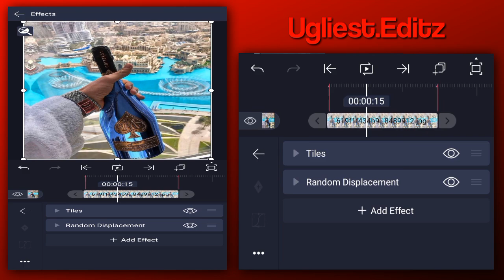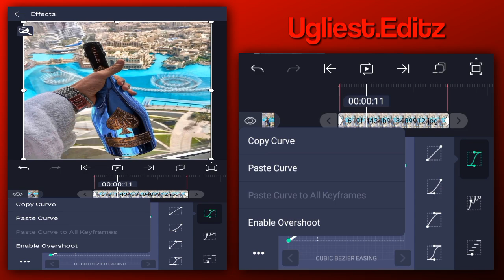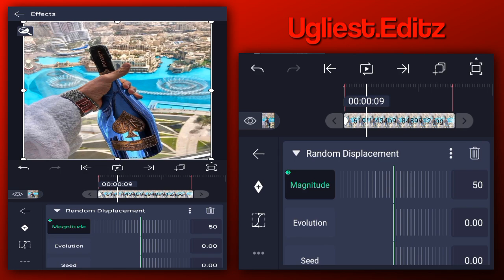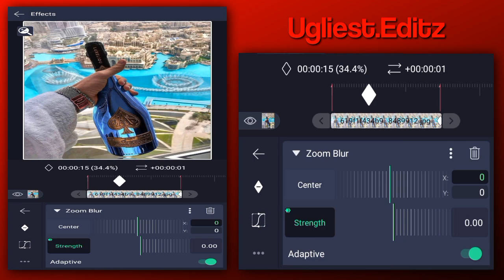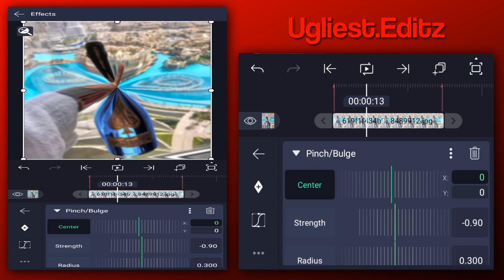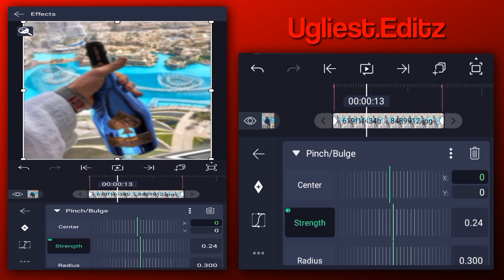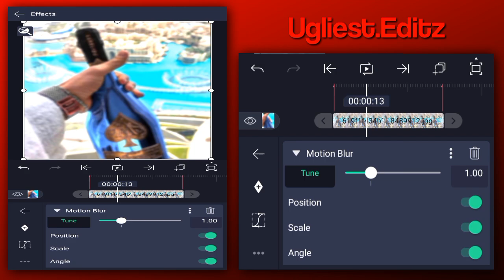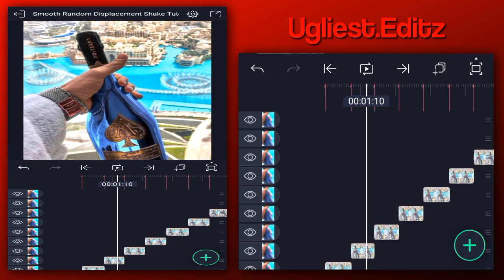Smooth Random Displacement Shake Tutorial | Alight Motion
Smooth Random Displacement Shake Tutorial in Alight Motion
I hope you all like this Smooth Random Displacement Shake Tutorial☺️

About Me--
     Name: Jay
     Device: Samsung Galaxy A04
     RAM: 3/4GB
     ROM: 32GB

                       COPYRIGHT
I have no right on actors/artists images. I have no right on the background music.